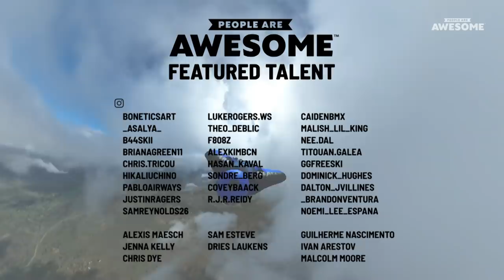Best Videos Of The Year (So Far!) 2020 | People Are Awesome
It's been an interesting and challenging first half of 2020 to say the least.  Through it all we have been inspired by the creativity, athleticism and passion of our creators and PAA family.  We are excited to share our favorite submissions of the year (so far!) with our fans.  As always, tell us what you think and what you want to see more of in the 2nd half of the year!

▷ MUSIC CREDIT 🎶
Louis The Child with Vera Blue - Nobody Like You (Interscope)